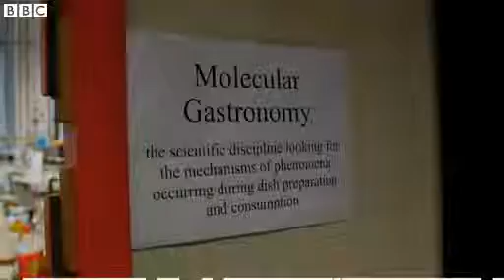Is this what we'll eat in the future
The man who invented molecular gastronomy - the adventurous style of cooking popularised by chefs including Heston Blumenthal - has developed a new concept which he claims will solve the challenge of feeding an overpopulated world.

French physical chemist Herve This says every foodstuff is made up of a basic chemical mixture - and so it's possible to create nutritious dishes from powders, oils and liquids that contain the building-blocks of food, rather than conventional raw ingredients.